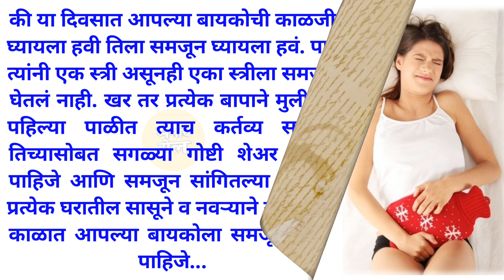त्या चार दिवसात..... | मराठी कथा | हृदयस्पर्शी कथा | मराठी बोधकथा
मुलीच्या पहिल्या पाळीत बापाने कर्तव्य सांगून तिच्यासोबत... |  मराठी story | मराठी कथा | मराठी बोधकथा  | मराठी कथा कथन @ManacheBol